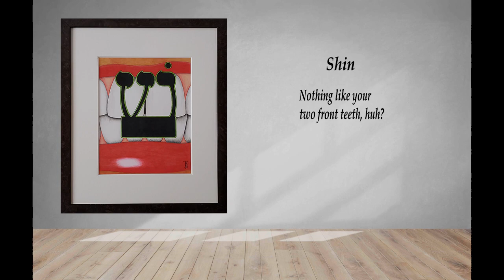Shin & Tav - An Illustrated Guide To The Hebrew Alphabet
Trevor Jones's inspiration for An Illustrated Guide To The Hebrew Alphabet began with the love of learning different languages. Trevor's decided to draw the Hebrew Alphabet, and this project was completed three years later, in 2016 – 2019.  @studiobehindthefence.art